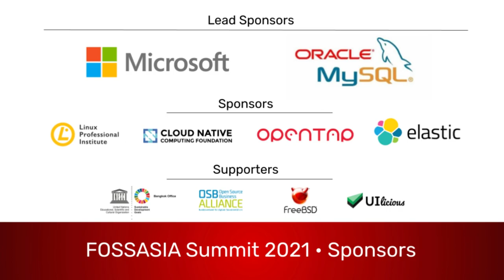Welcome to FOSSASIA Summit 2021